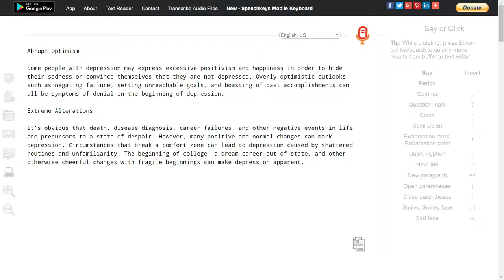More on depression (F).